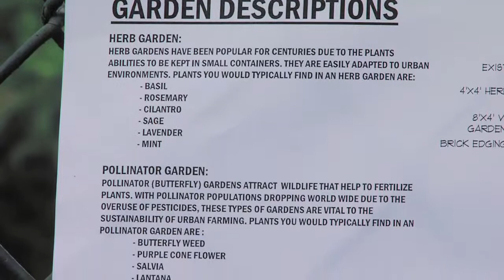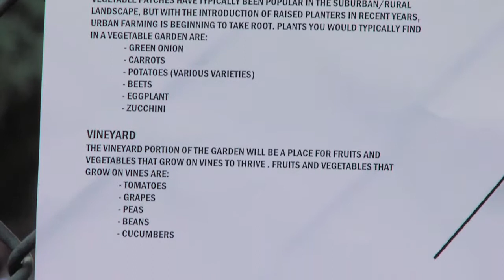Teaching Students Sustainable Living - Community Gardens in Atlanta Ga.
Teaching Students How To Live Green. "Green Apple Day of Service in Georgia" & "Green Your School" - Tom Mills Visits a Community Garden that will teach students about Biology. This community garden will also supply food to their school for school lunches. Green Apple Day of Service is an initiative of the US Green Building Council. Living Green in Atlanta Georgia.